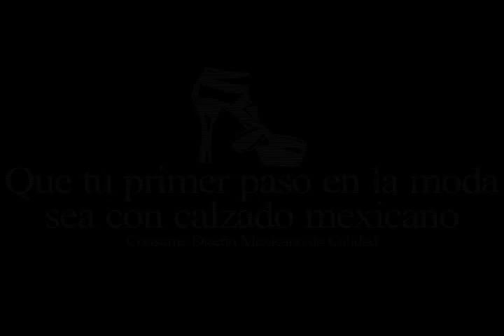Oscar de la Renta | Gala Moda Nextel 2013 - Conferencia de Prensa (Parte 1 de 3)